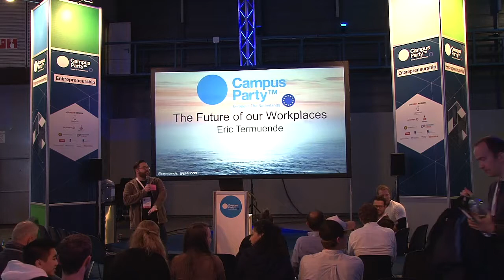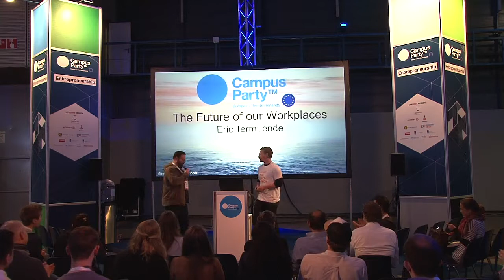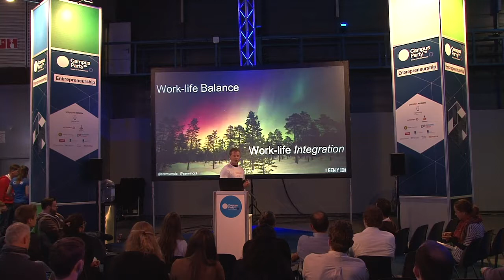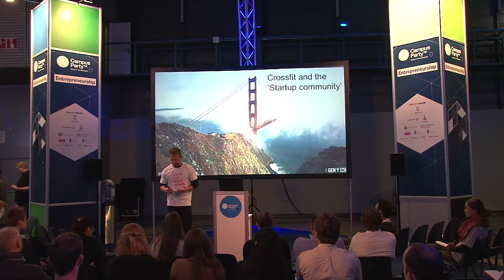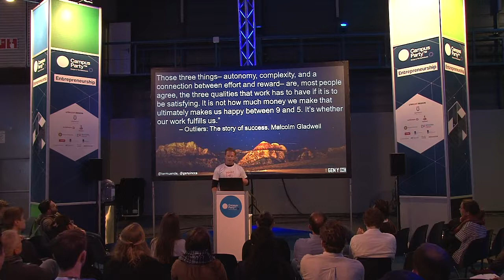CPEU4 - Startup - Eric Termuende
Declassifying generations is essential in the future of work.
By 2025, 75% of the workforce will be Generation Y: What does this mean for the future of work? With the average tenure of a Gen Yer being just over two years in a company, how can we strengthen institutional memory by developing a sustainable employee base? How do we reduce the time, energy, and finances lost when the recruiting cycle becomes shorter and shorter? How are students being educated about their careers, and how can we engage them once they join our companies? What does the future of work mean for the traditional career, and how is technology changing the way we work? This seminar or speech will outline how to better attract, engage, and retain a employees of all generations, including this highly misunderstood generation. The future of work is happening now, and businesses have to be sure that the communication of their culture is being done properly to attract the best possible employees for them.